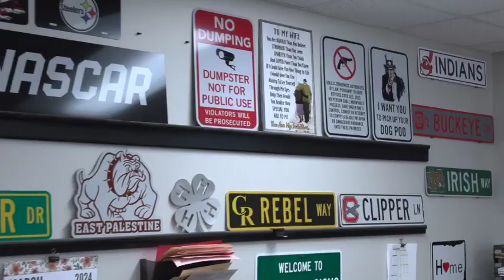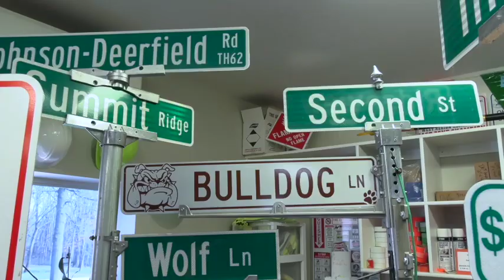DeWine Requests Support for Downtown Businesses; 'Midwest Sessions' to Debut at Movies 8 | DailyBuzz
YOUNGSTOWN, Ohio– Gov. Mike DeWine has requested assistance from the Small Business Administration to help support downtown businesses affected by the May 28 explosion at Realty Tower.
Plus, local filmmaker Mario Ricciardi is set to debut his first feature film at Movies 8 in Boardman, and we take a look inside a 40-year family tradition at Municipal Signs & Sales, Inc. in Columbiana.

DeWine Requests Assistance for Businesses Impacted by Realty Explosion

3 Minutes With: Demand Grows Over 40 Years at Municipal Signs and Sales

Founded in 1984: Municipal Signs Evolved from Selling Rollers

You can find us here:
BusinessJournalDaily.com